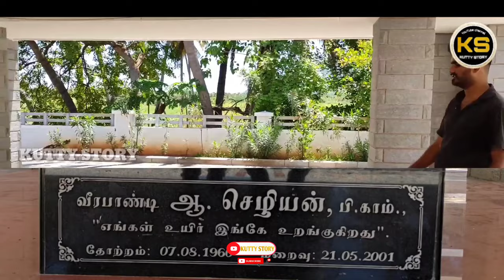சேலம் வீரபாண்டி ஆறுமுகம் நினைவு மண்டபம் | Salem district | Salem veerapandi Arumugam | kutty story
CM
யாரும் பார்த்திராத முதல்வர் எடப்பாடி பழனிச்சாமி வீடு | Edappadi Palaniswamy House | CM | Kutty story

யாரும் பார்த்திராத முதல்வர் எடப்பாடி பழனிசாமி வீடு | edappadi palaniswamy House | CM | Kutty story

புத்தர் ஆலயம் | தியாகனூர் | ஆறகழூர் | Budhar | thiyaganur buddha | buddhist temple in tamilnadu

உலகின் உயரமான 146 அடி முருகன் சிலை | Paint Works Starts  Murugan Statue | நீங்களே பாருங்க இந்த அழகை

ஆத்தூர் கோட்டை வரலாறு | Salem Attur Fort Explained | Salem district | Kutty story | Attur history

மங்கலம் சத்தீஸ்வரர் கோவிலில் சிவலிங்கத்தின் மீது சூரிய ஒளி விழும் அரிய நிகழ்வு | Kutty story

சங்ககிரி செல்லியம்மன் கோவில் திருவிழா | 2021 | sankagiri | Salem | selliamman Temple Festival

தாரமங்கலத்தை ஆட்சி செய்த கெட்டி முதலி அரசர்கள் | Tharamangalam | Salem district | Kutty story

திப்புசுல்தானின் ஆயுதக்கிடங்கு | சத்தியமங்கலம் | Tipu Sultan's Arsenal | satyamangalam | Ammunition

திப்புசுல்தான் குகை | சத்தியமங்கலம் | Tipu Sultan cave Vlog | Tipu Sultan Tunnel way | Dense forest | Kutty story

சேலம் மாவட்டத்தின் சாதனை மனிதர்கள் |  Salem District Achievers | Kutty story | Salem | Achievers

யாரும் பார்த்திராத நடராஜன் வீடு | yorker king natarajan house | T Natarajan | T20I series | India

புதுபழனி | PUTHU PALANI | NEW PALANI | EDAPPADI | SALEM | KONGANAPURAM | KUTTY STORY | SANKAGIRI

சாதி மதம் அற்றவர் என்ற சான்றிதழ் பெற்றது ஏன்? | How To Get No Caste No Religion Certificate? Karthik

மேட்டூர் அணையின் வரலாறு | Mettur Dam History | Mettur Park | Mettur Muniappan Temple | Kutty Story

ஈரோடு மாவட்டத்தில் உள்ள தீவுக்குள் இருக்கும் நட்டாற்றீஸ்வரர் கோவில் தெரியுமா..?

சங்ககிரி மலைக்கோட்டையில் ஒரு பயணம் முதல் 5 பிரமாண்டமான கோட்டைகள் |Episode -1 | Sankagiri Fort Salem | Sankagiri History | Kutty story

 தமிழகத்தின் மிக உயரமான மலை கோட்டை எங்குள்ளது தெரியுமா? அடுத்த 5 பிரமாண்டமான கோட்டைகள் பாகம்2

அரசினர் ஆண்கள் மேல்நிலைப்பள்ளி 67 வது கொண்டாட்ட விழா

கொங்கணர் சித்தரால் சங்ககிரிக்கும் திருப்பதிக்கும் உள்ள தெடர்பு என்ன

சங்ககிரியில் 1500 வருடத்திற்கு முன்பு பல்லவர்களால் கட்டிய சிவன் கோவில்

சங்ககிரி பெயர் உருவான விதம்

சங்ககிரியில் 500 வருட பழமையான ஆலமரத்தின் விழுதினுல் உள்ள சிவன் கோவில்.

சங்ககிரி நகரில் ஆங்கிலேயர் கல்லறைத் தோட்டம்

சேலம் மாவட்டத்தில் புதுப் பழனியா